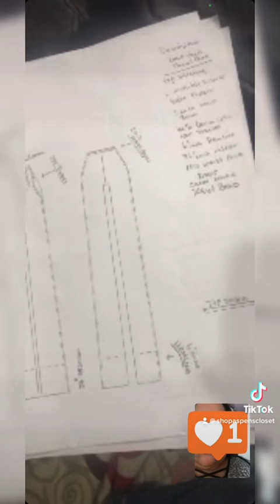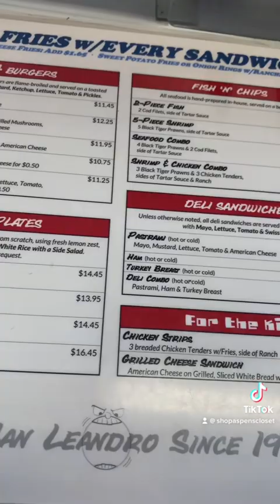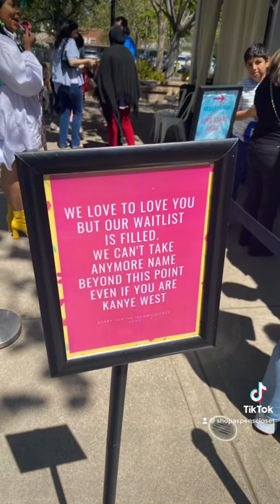A Day In The Life Of A Fat Baddie